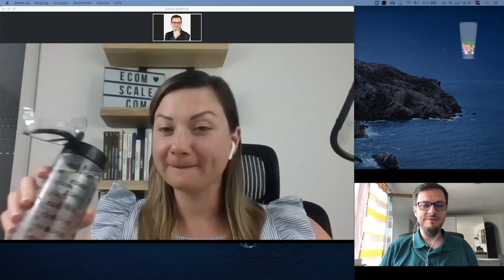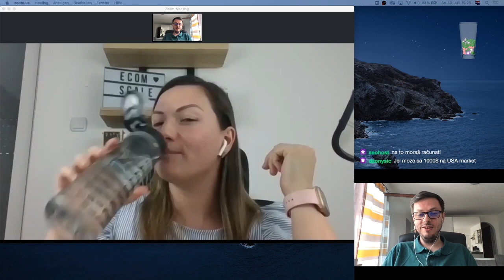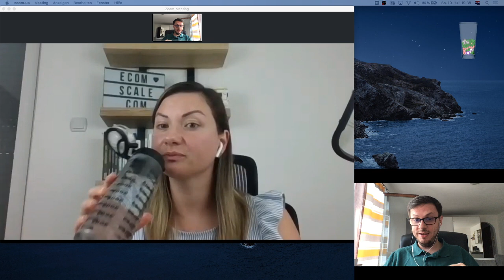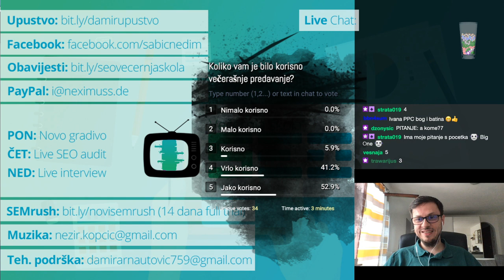E-Commerce & Google Ads stručnjak Ivana Petrović - SEO večernja škola #54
Malo je ljudi, a pogotovo žena, sa Balkana koji su uspjeli sa sopstvenim Ecommerce (online web shop) projektima na američkom tržištu. Ivana je vlasnik i suvlasnik nekoliko takvih projekata i podjelila je mnogo savjeta kako odabrati tržište, nišu i kako ona bira taktiku i budžete za Google Ads. Dala je uvid u to kako ona gleda na Facebook organski reach te najbitniji element za uspješno poduzetnišvo - mindset, a za Balkan posebno bitno - stav prema novcu. Objasnila je kako različite vrste landing pageva (raznih dužina) po tome kolika je svjest o problemu tj. proizvodu korisnika u toj fazi. Također nam je pokazala kako grupiše keyworde i po kojem kriteriju određene keyworde gasi. Vidjeli smo da pesimistički conversion rate kod uspješnih vlasnika ecommerce biznisa je daleko veća, jer Ivana svaki put sebi za cilj daje da pravi web shop koji će praviti najmanje milion dolara godišnje. Podjelila je, također, iskustvo sa koliko vlastitih proizvoda u nekoj niši se treba minimalno krenuti i po kojem kriteriju ona bira projekte na kojima će raditi. Do sada je motivacijski gledano ovo zasigurno najkorisniji video Večernje SEO škole.

KORISNI ALATI